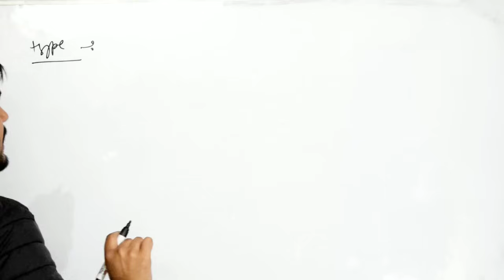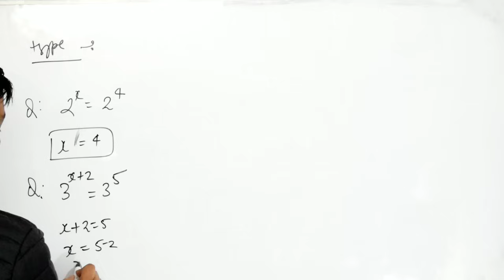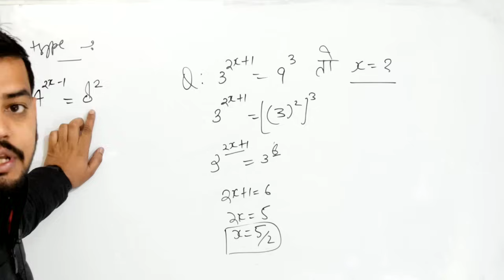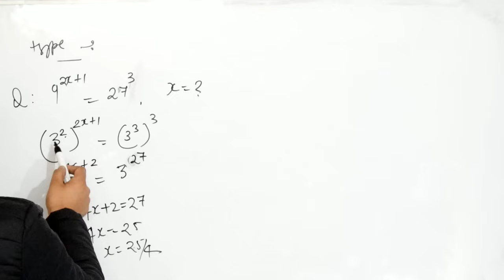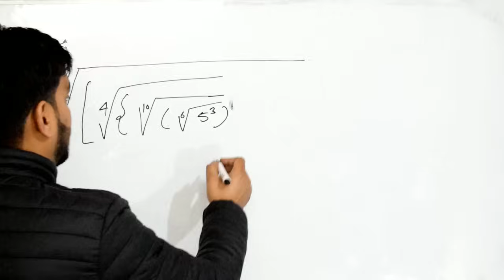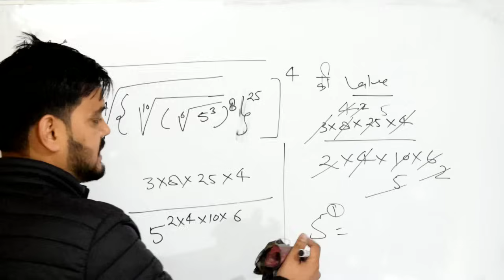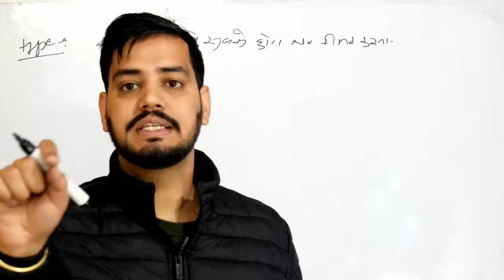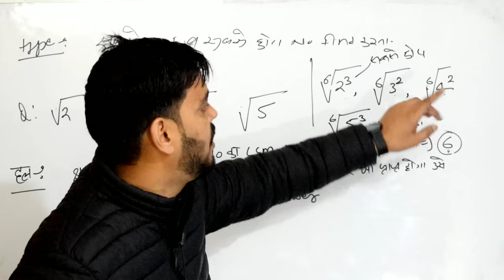Ukpsc S.I exam- Maths class-7 ।। घातांक व करणी ।। uttrakhand S.I exam ।। ।। Surds and indices।।